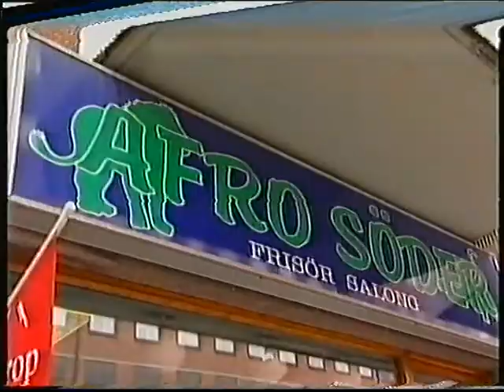Idol 2004 Blandat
Blandade uppträdanden från den första fredagsfinalen i Idol 2004.

I tur och ordning framför:
Cornelia Dahlgren - What it feels like for a girl (Madonna)
Angel Hansson - Hello (Lionel Richie)
Paul Lötberg - She's so high (Tal Bachman)
Geraldo Sandell - I believe I can fly (R. Kelly)
Stina Joelsson - Torn (Natalie Imbruglia)
Darin Zanyar - It's gonna be me (*NSYNC)